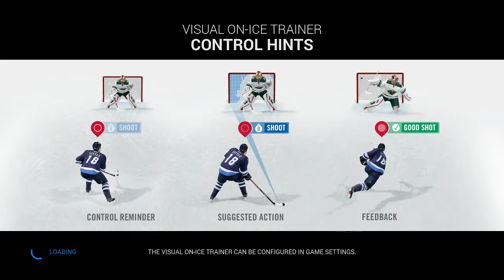Nhl 16 Goalie Be a Pro Episode 4: Salt Levels Rising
A lot of practice will happen before the next episode :/